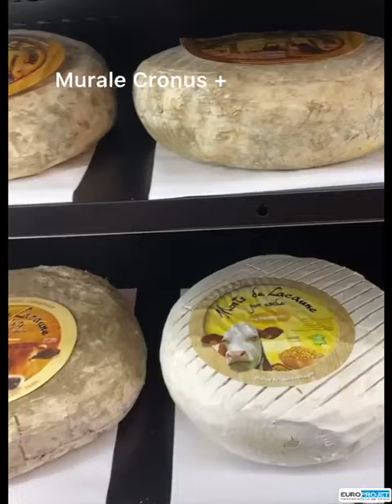FROMAGERIE LES AFFINES LA CIOTAT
Spécialisé dans la construction de matériel frigorifique pour les fromageries, murale ou comptoir petit présentoir en escalier ...

EUROPROJET
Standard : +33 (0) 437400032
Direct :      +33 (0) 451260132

50 Cours Aristide Briand
69300 Caluire (Lyon)